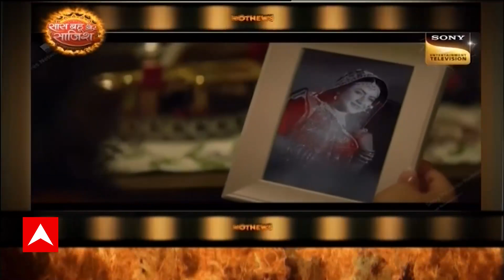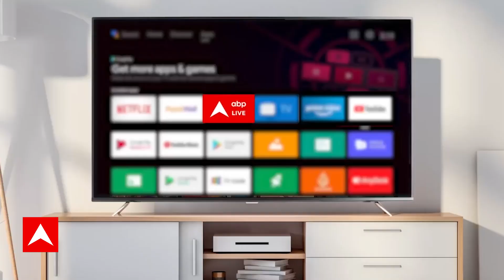Kuch Reet Jagat Ki Aisi: सीरियल का प्रोमो हुआ आउट, देखिए Meera Deosthale का Promising लुक